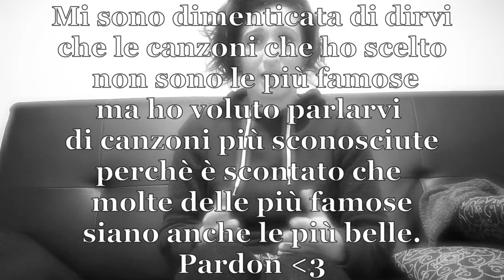10+1 CANZONI BELLE (Disney)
Ecco 11 canzoni disneyane che per la mia esperienza, oltre ad essere molto belle musicalmente, hanno anche un significato molto importante.